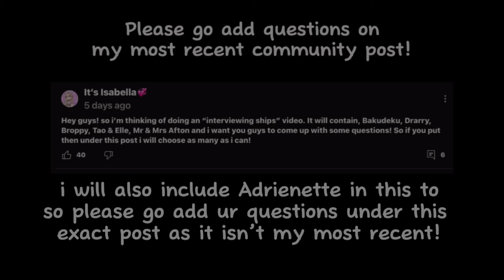•✩See, none of us have friends✩• []Bakudeku friendship-MHA/BNHA[]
Please please make sure you eat, drink, sleep and take care of yourselves because you are worthy of love and everything great on this earth!❤️‍🩹
I hope you all have a great day/night wherever you are!
Make sure to take care of yourselves🫶

Music💞:Idk

Characters/fandoms used💞:
Deku
Bakugo